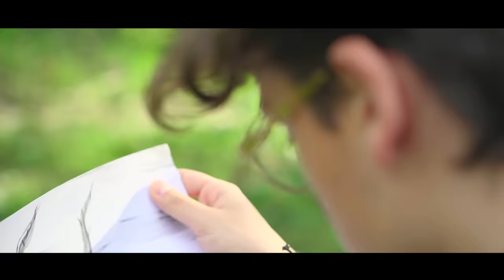Ronela Hajati - Maje Men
🎵 Music & Arrangement by : 𝗧𝗨𝗟𝗟 𝗣𝗥𝗢𝗗𝗨𝗖𝗧𝗜𝗢𝗡
🎵 Melody & Lyrics by : 𝗥𝗢𝗡𝗘𝗟𝗔 𝗛𝗔𝗝𝗔𝗧𝗜
🎥 Video by : 𝗧𝗔𝗟𝗘𝗟𝗟𝗜 𝗣𝗥𝗢𝗗𝗨𝗖𝗧𝗜𝗢𝗡